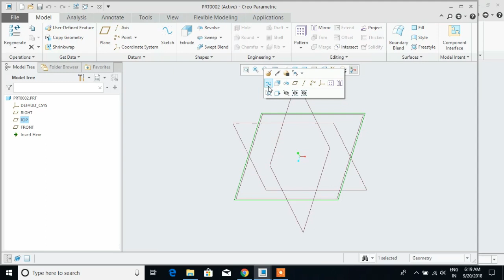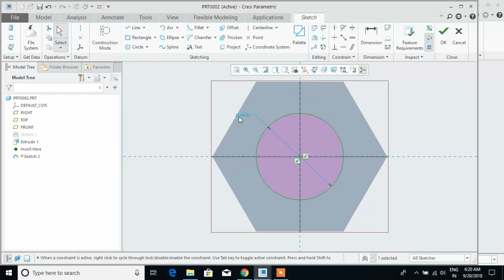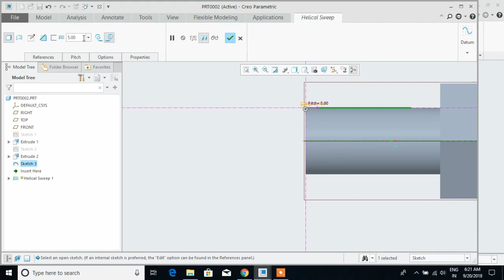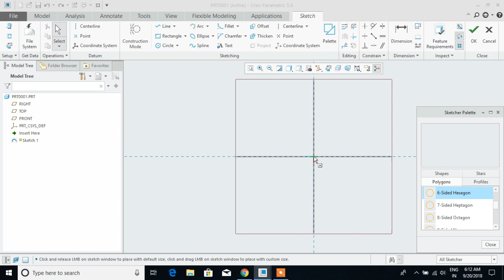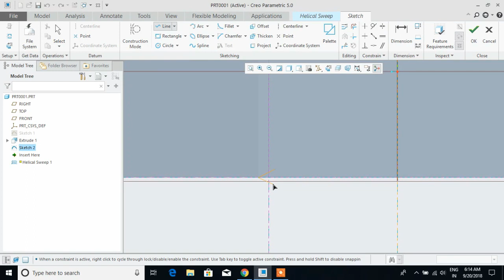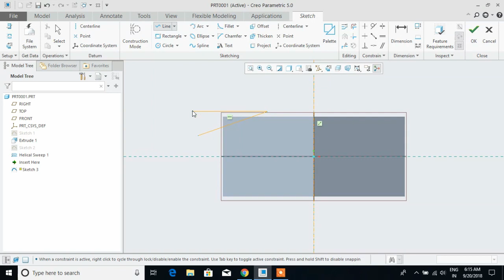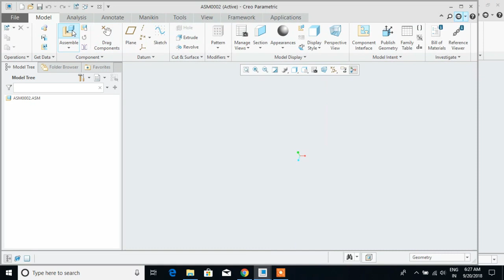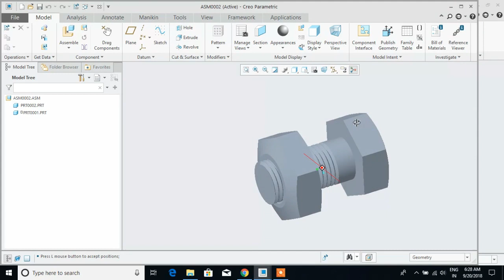Tutorial Nut Bolt + Assembly 1 creo 5.0 2018 helical sweep thread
Mechanical engineering second year machine drawing Get up to speed quickly on Creo Parametric with five real-world tutorials. This series of exercises will take you through parts and assembly modeling, motion analysis and creating drawings. Start today and see how easy it is to get started designing with Creo Parametric.  5.0
A bolt is a threaded fastener with a head. ... 2.Bolts and nuts are nearly always used together to fasten a stack of parts together. 3.A nut is a small metallic object, whereas a bolt is basically a screw. 4.A nut is a small hexagonal object made out of metal.
the nuts and bolts. the practical facts about a particular thing, rather than theories or ideas about it: When it came to the nuts and bolts of running a business, he was clearly unable to cope
if there was only one washer, it generally will go on the nut side as the nut has less surface area in contact with the thing being connected than the bolt side. Washers are used for multiple purposes when mechanical parts are assembled using bolts and nuts.isometric part to 3d model ptc creo part modeling for beginners profile rib usage with a very simple way.
ptc creo
3d modelling
Mechanical engineering second year machine drawing Get up to speed quickly on Creo Parametric with five real-world tutorials. This series of exercises will take you through parts and assembly modeling, motion analysis and creating drawings. Start today and see how easy it is to get started designing with Creo Parametric.